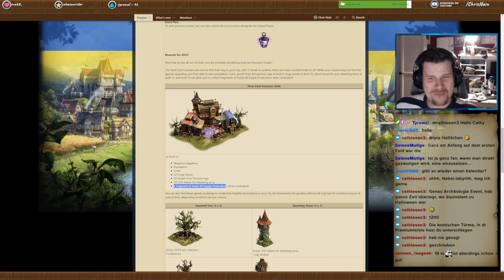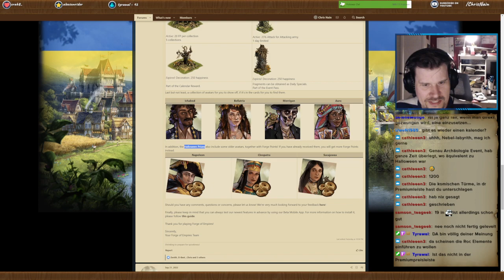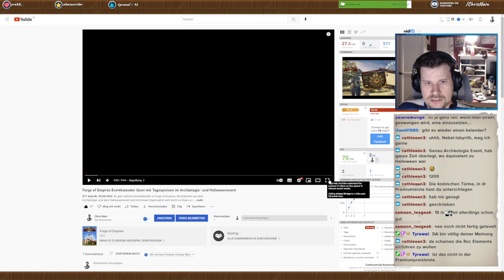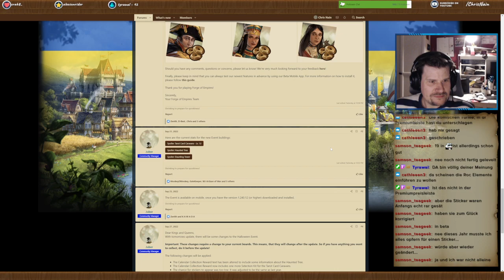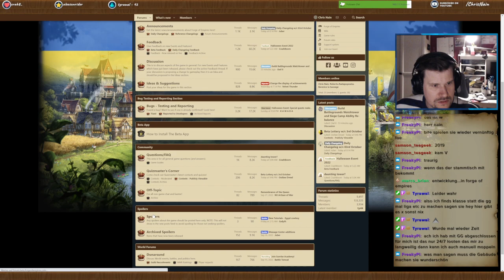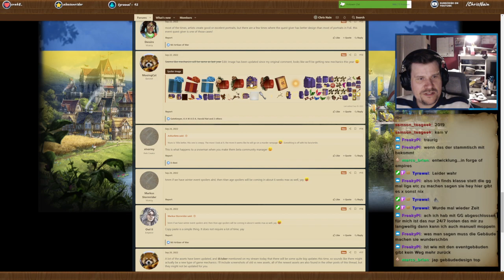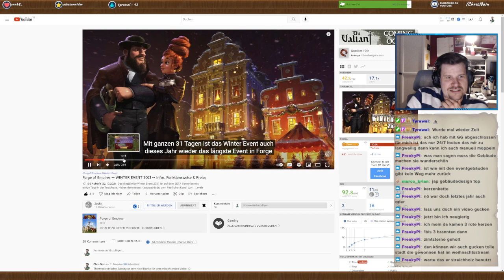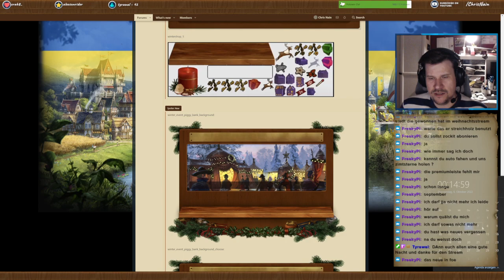FoE Abendschau #21 Spezial - Halloween Event auf dem Betaserver